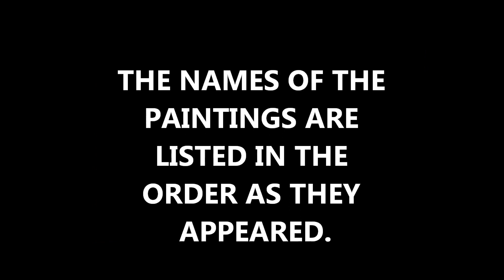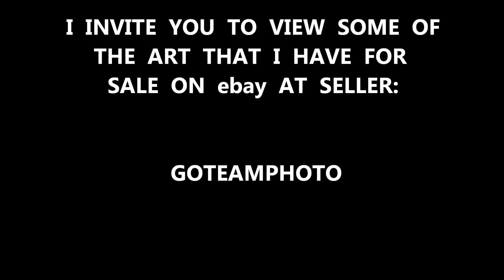9 PAINTINGS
Check out my Instagram for more photos and videos, link above.

I Joe Whittington own all of the content in this video.